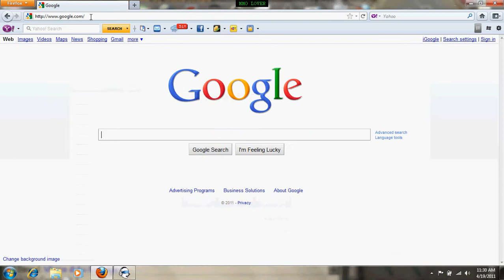How to use ventrilo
scroll down and pick ur clinet version